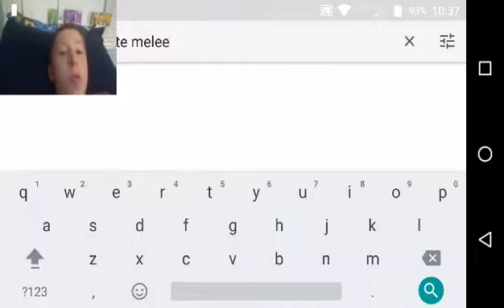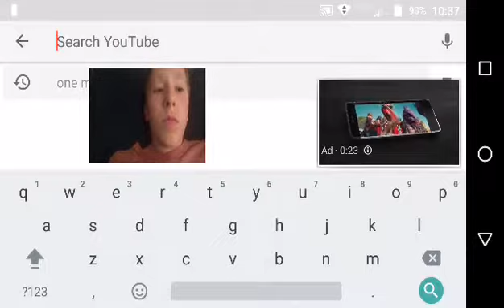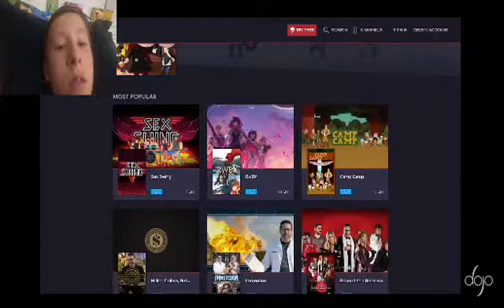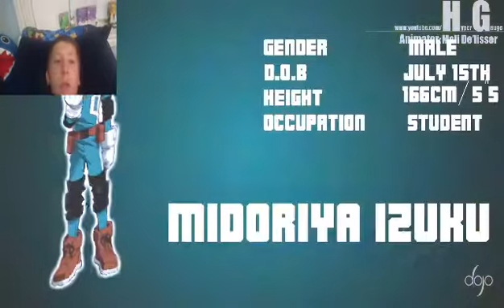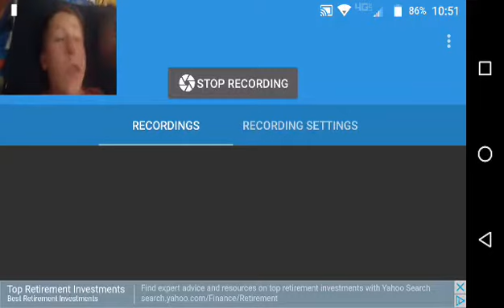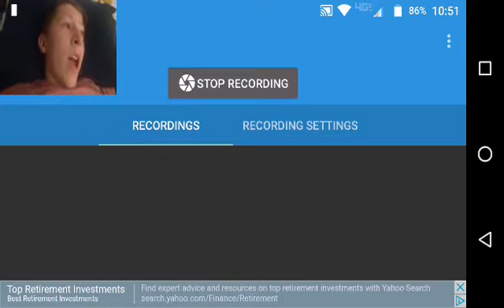One Minute Melee Season 4 Finale! | Reaction Video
¤ Videos Used ¤

Gon vs Midoriya - OMM Season 4 Finale (Hunter x Hunter vs My Hero Academia) [Hyun's Dojo Community]